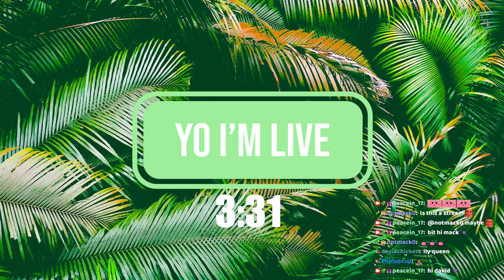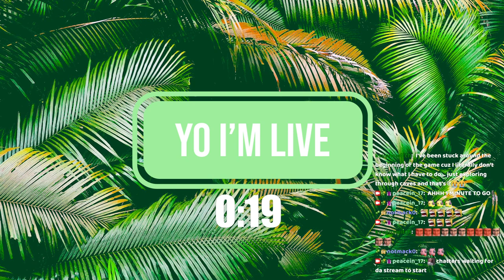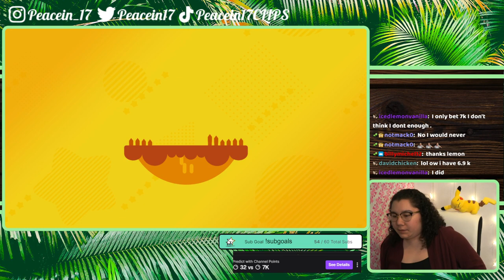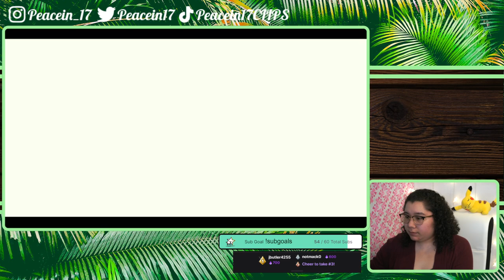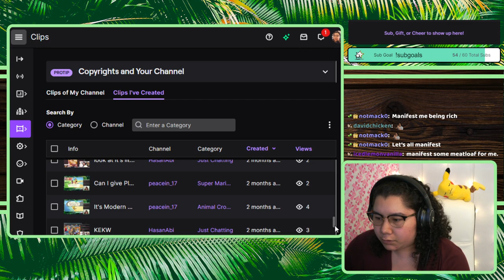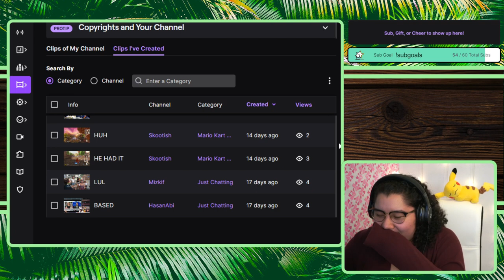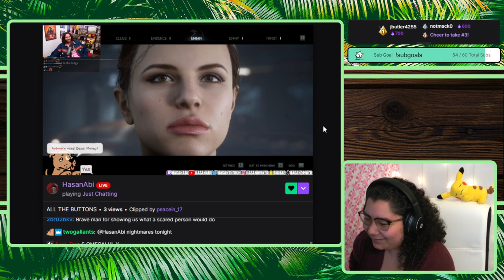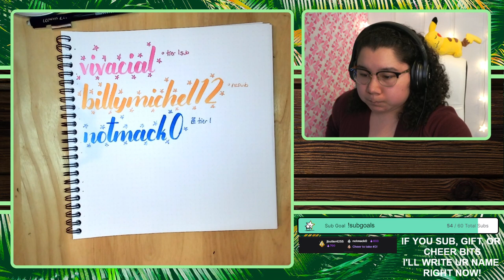6/16/22 Anti-Kirby Arc, We Leavin Souls Behind - Blind Kirby Playthrough & Reacts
Time Stamps
00:00:00 Starting Soon
00:05:08 Intro
00:07:20 Kirby and the Forgotten Land
03:12:55 Watching Twitch Clips
03:30:12 Thanking Subs Calligraphy